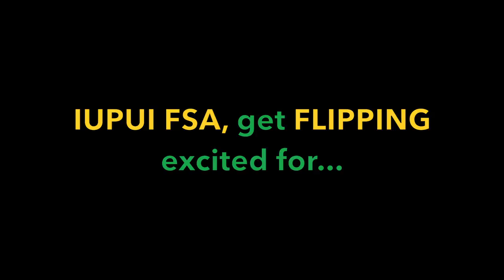Indiana University – Purdue University Indianapolis - MFAS Invitation 2017